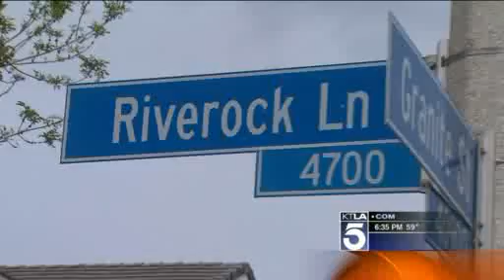Mom Tries to Kill Kids, Self, Before 'Tribulation' Comes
Religion = Respected insane madness